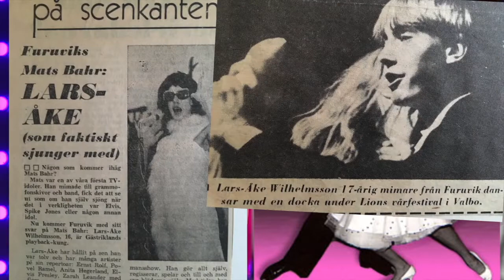Babsan Ett liv i Rosa 2018 dragshow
Babsan Här är jag. Ett liv i Rosa Lars Åke Vilhelmsson